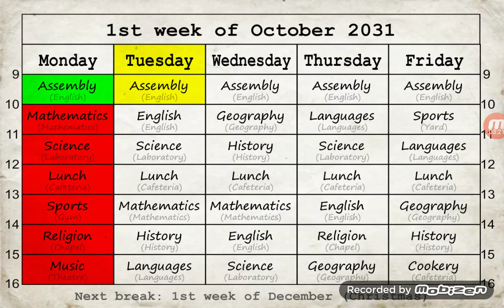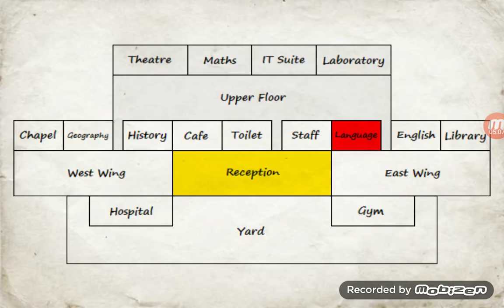Back To School Again?! (A NEW START) |School Days| (School Simulator) (S2) #1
thank you for reading the top of the description.

🎮 Minecraft: Yusuf
🎮 Roblox: IceCream_Daily
🎮 2nd Roblox: IceCream_Daily2
🎮 Old Roblox Account: YusufGaming18
🎮 Among Us: YusufGamin

About The Game:

The prison has closed down and re-opened as a high school, but the challenge to survive and thrive remains the same! Live every hour of every day in real-time - from getting out of bed in the morning to attending a timetable full of classes, as you explore a city filled with interactive props. Picking up knowledge from each class helps you answer real questions in 10 different subjects, as you work towards the grades you need to graduate. But with over 100 fellow students walking the halls, an equally important popularity contest decides whether your days are filled with fun or fear.

My Device That I Use To Make Videos -
Portable Tablet Computer
OS: Android O
Model: Lenovo TB-X104F
Storage: 16GB + microSD
Memory (RAM): 2GB
Display: 10.1" 1280x800 IPS
Cameras: 2MP Front + 5MP Rear
Audio: Dolby Atmos (Dual Front Facing Stereo Speakers)
Battery: 4080 mAh
WLAN: Wi-Fi & Bluetooth
Processor: Qualcom Snapdragon 210

family friendly and clean for any age limit + No cursing, cussing, swearing or bad words.

thank you reading the end of the description.